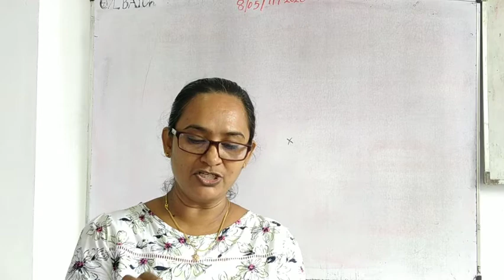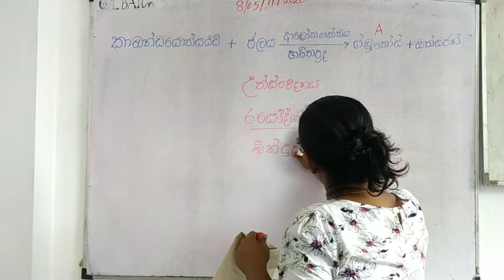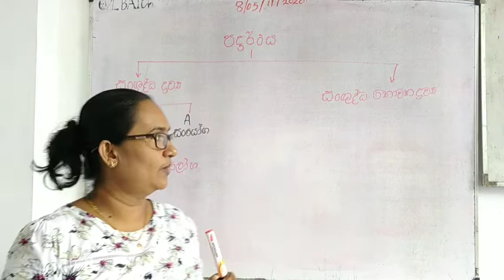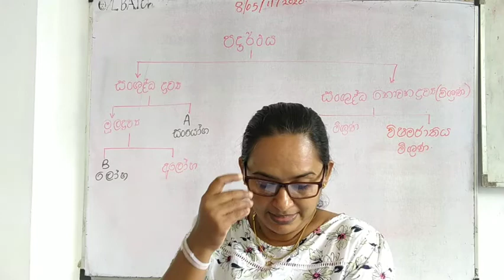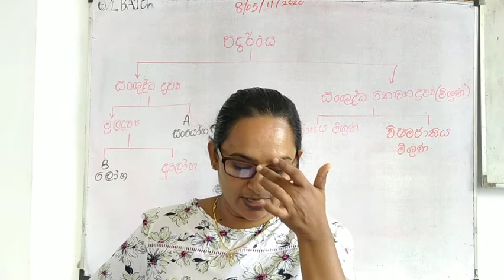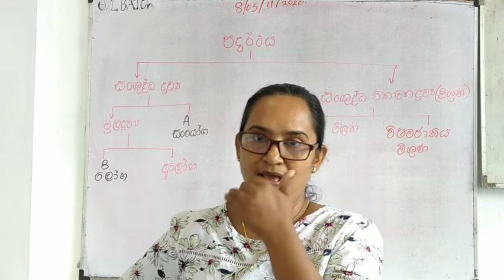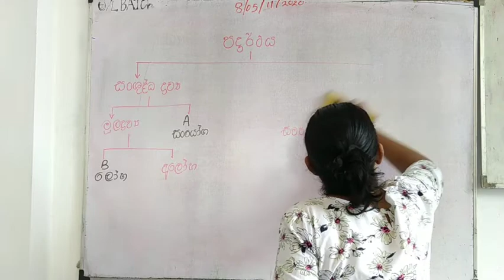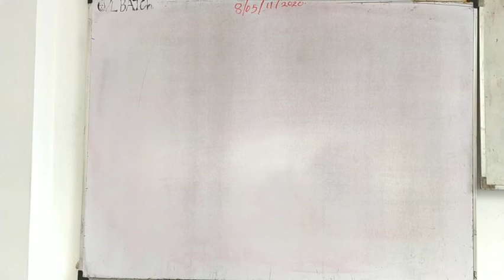Grade 08 Science , Bhagya Jayasekara , 05/11/2020